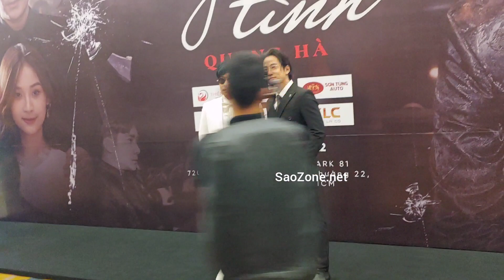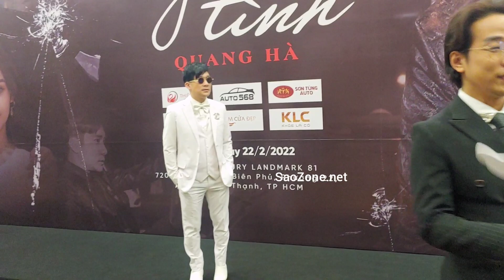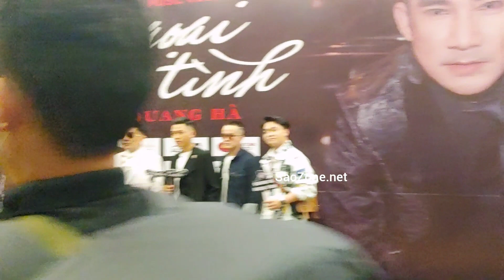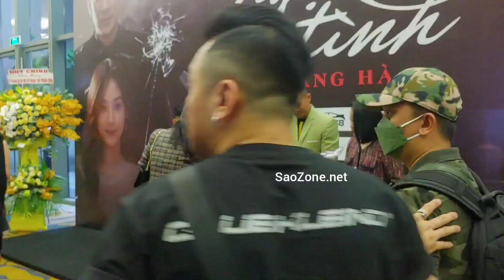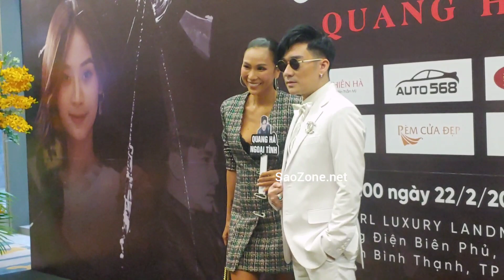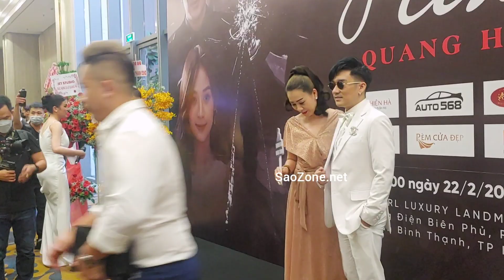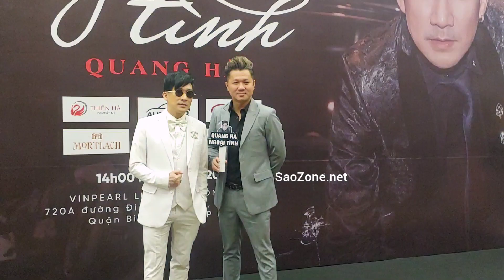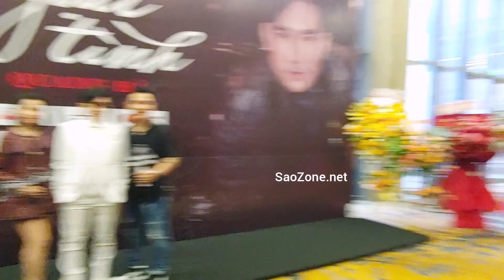Thảm đỏ Khánh Ngọc, Nam Cường, Bằng Cường và bạn gái, Chu Bin chúc mừng Quang Hà